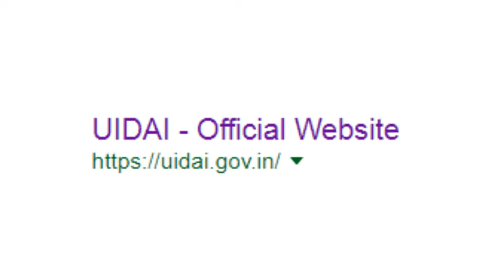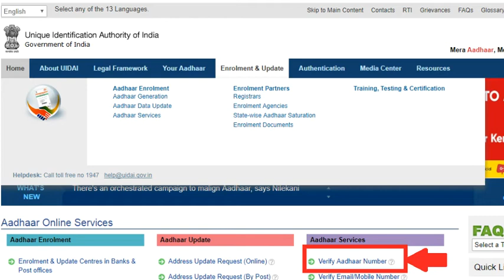How To Know Which Mobile Number Is Registered In Aadhar Card in Hindi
How To Know Which Mobile Number Is Registered In Aadhar Card. mobile number registered in aadhar card. this video will help You To Find Mobile Number In Aadhar Card In Hindi